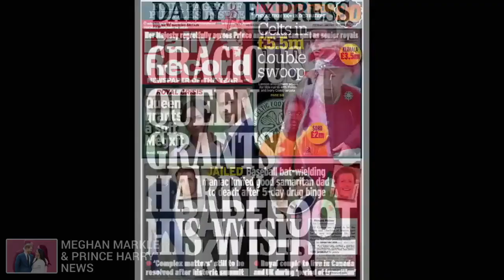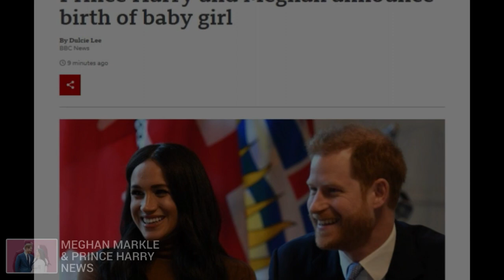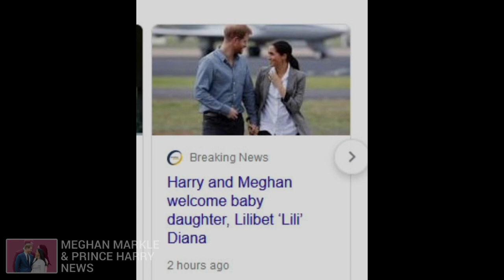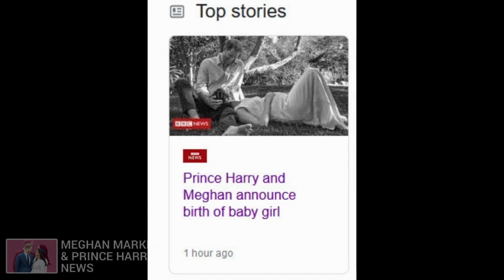CONGRATULATIONS BABY Girl LILIBET / Meghan and Harry Latest News